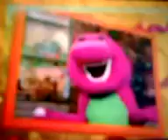Closing to Barney & Friends The Complete Fifth Season (Tape 2, Episode 1) (THE MOBILE!)